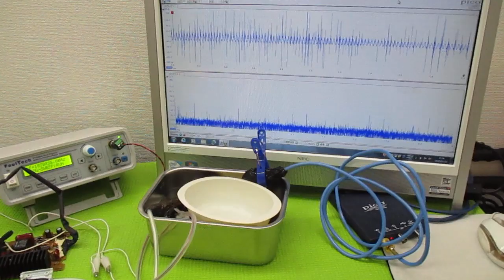オリジナル製品：超音波発振プローブを利用した超音波制御技術 ultrasonic-labo